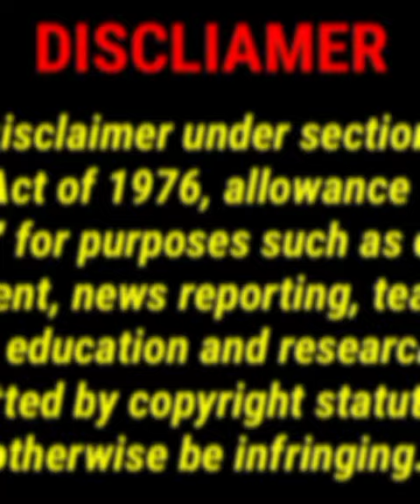Women's plus size clothing haul || Women's plus size tops and blouses || The BBW ceciliaemily bio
plus size model fashion show

plus size model catwalk

plus size model india

plus size model bikini swimwear

plus size model fashion show swimwear

plus size model indian saree

plus size model photoshoot

plus size model tiktok

plus size model biography

plus size model workout